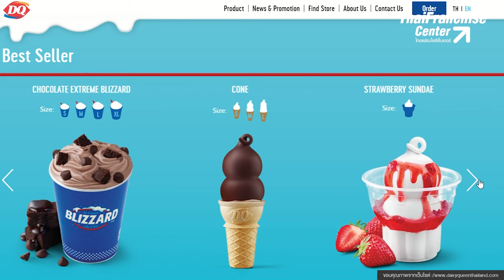DQ Dairy Queen เปิดโมเดล EV Truck รุกขายแฟรนไชส์ทั่วประเทศในปี 2567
ตลาดไอศกรีมซอฟท์เสิร์ฟในไทยปี 67 ร้อนระอุไม่แพ้อุณหภูมิของอากาศ เมื่อ "แดรี่ควีน" เจ้าตลาดไอศกรีมซอฟท์เสิร์ฟ ในเครือไมเนอร์ฯ ประกาศกลยุทธ์ สร้างการเติบโตธุรกิจต่อเนื่อง คลิก!